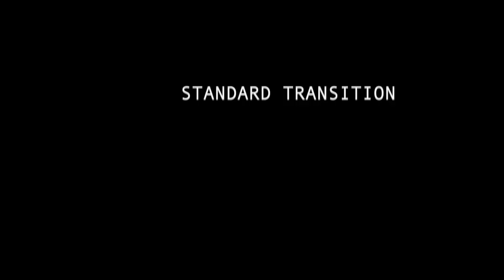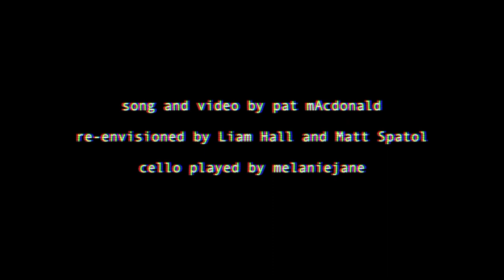The Future's So Bright I Gotta Wear Shades 2020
This was first posted as part of Holiday Music Motel's online event "Dark Songs: Remote Gone Mad 2020"